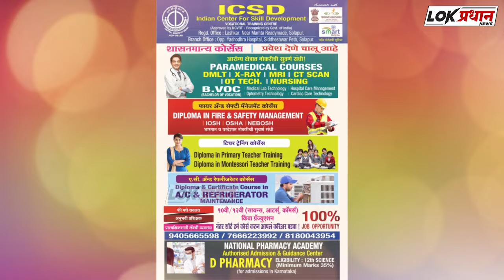प्रणिती शिंदे येणार निवडून ? सोलापुरात फोडले फटाके